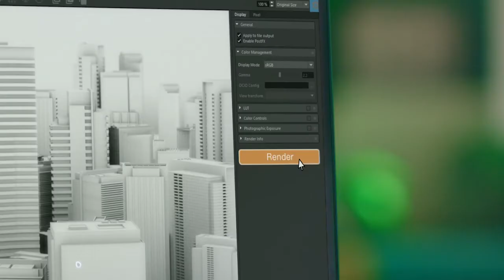Ноутбук Xiaomi Mi Notebook Pro X 14"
Ноутбук Xiaomi Mi Notebook Pro X 14" (Core i7-11370H, 16Gb, 512Gb, RTX 3050) Серебро JYU4365CN — мощный компактный ноутбук с поддержкой быстрой зарядкой, процессором Inter Core 11 поколения и IPS дисплеем.